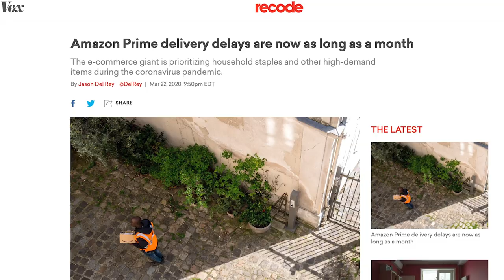I Get My First Home Gym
I made a home gym! I found out the most versatile set of equipment I’d need to make the most bare bones gym in my apartment. And it ended up being cheaper than my gym membership! This is how to do it if you have little money and little space but still want to squat, bench and deadlift. Olympic barbell, grip plates that double as dumbbells and a shake weight obviously. Every store in LA seemed to be sold out (Dicks, Sears, Target, etc...).. but I had some serious luck!! I found a general fitness equipment store that ended up having exactly what I needed! 230lbs total. Deadlifts … WELCOME HOME.